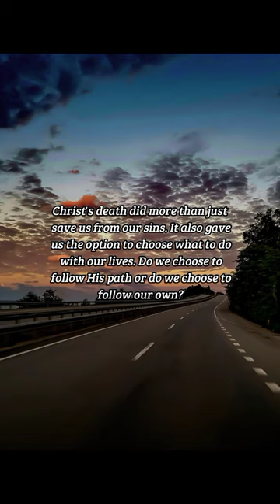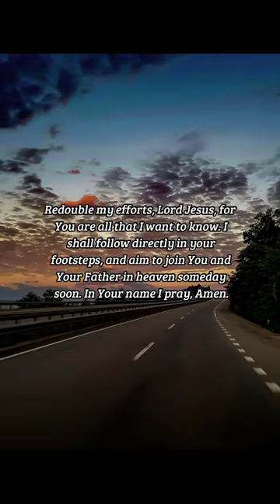BIBLE VERSE OF THE DAY - October 31, 2022 | night prayer | Your Daily Dose of God's Word.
Restore unto me the joy of thy salvation; and uphold me with thy free spirit.
-Psalms 51:12

Prayer:
Lord Jesus, redeemer of my sins, I am humbly Your servant for all of my days. I repent for my sins, and apologize for humans’ behavior to You. I wish that I can know You better, and it is nobody's fault but mine own that I do not. Redouble my efforts, Lord Jesus, for You are all that I want to know. I shall follow directly in your footsteps, and aim to join You and Your Father in heaven someday soon. In Your name I pray, Amen.